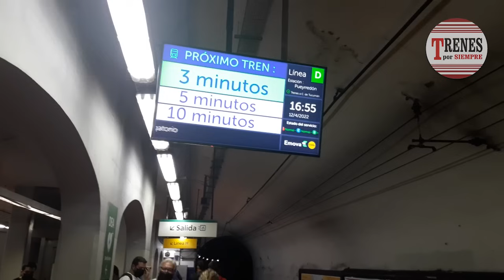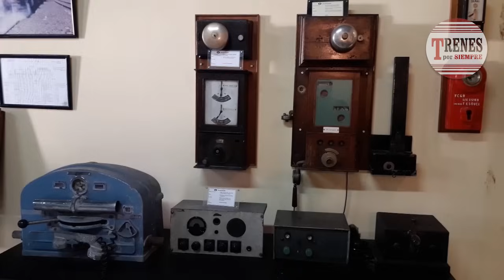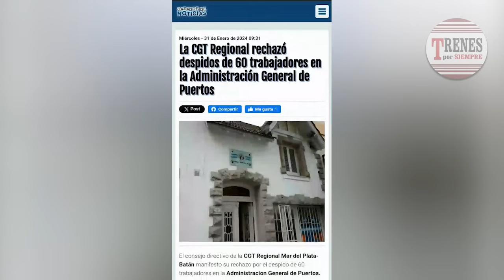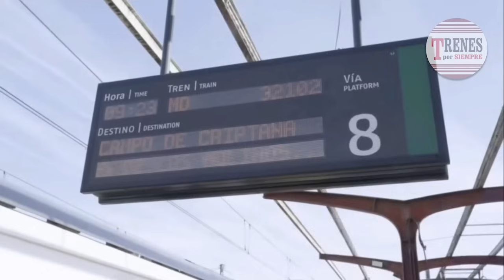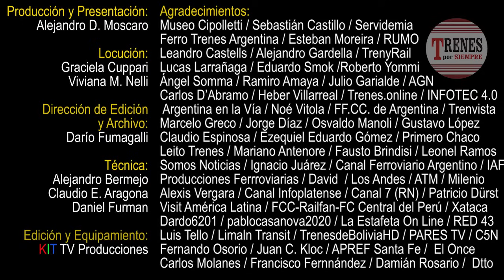Compacto de noticias Nº 249: Electrificación Victoria - El Talar; fecha de ofertas reprogramada.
Trenes por Siempre Nº 249 - 03 de febrero 2024.